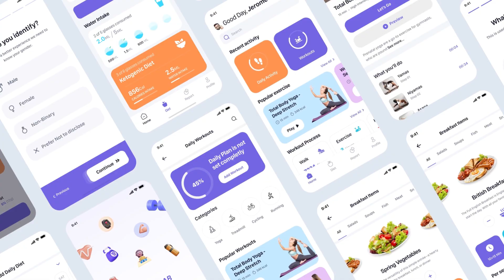Build Your Own Fitness App in 2026 | AI-Based Fitness App & Website | Fitness Software Development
Looking to build your own fitness app or upgrade your fitness business with AI-based Fitness Solutions? This 2026, create and launch your own custom AI-based Fitness App!

With years of expertise in Fitness app development, Code Brew Labs has helped numerous businesses create user-friendly, scalable, and innovative fitness applications that stand out in the competitive market.

If you're interested in launching a personalized workout app, gym management software, or wearable-integrated fitness solutions, we’ve got you covered.

Why Code Brew Labs is Your Go-to Fitness App Development Company?

✅Proven Track Record: We’ve successfully delivered a range of fitness app development solutions for startups and enterprises.
✅ AI-Powered Innovations: From AI-based fitness apps to smart health tracking systems, our advanced AI-driven solutions revolutionize fitness experiences.
✅ Customized Solutions: Be it home workout apps, personal training platforms, or IoT-based fitness software, we tailor the solution to fit your vision.

Our Key AI-Based Fitness App include features like:
👉🏻AI-driven Workout Recommendations
👉🏻Smart Diet Planning & Nutrition Tracking
👉🏻Real-Time Performance Analytics
👉🏻Integration with Wearables & IoT Devices
👉🏻AI Health Insights for Smarter Fitness Goals
👉🏻Real-time Chat and many more.

We’ve recently developed state-of-the-art AI-powered fitness software solutions that focus on real-time data, predictive analytics, and personalized user experiences

Why Wait?
Start Building Your Own Fitness App Today!

Let our experienced fitness app development team bring your vision to life with industry-leading technology and features that cater to modern fitness enthusiasts.